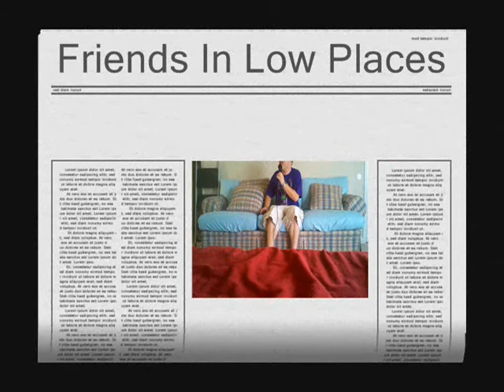Bobby Singing Friends In Low Places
No copy Right intendid